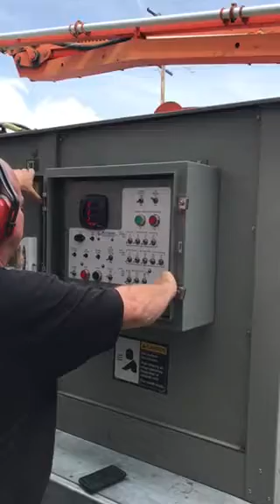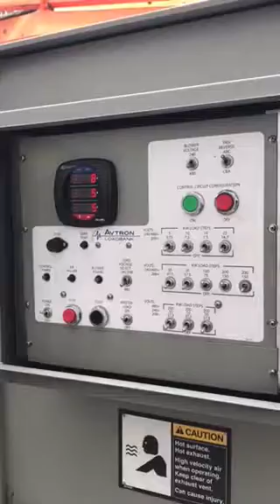Volvo 400Kw Load Test video 1 of 3